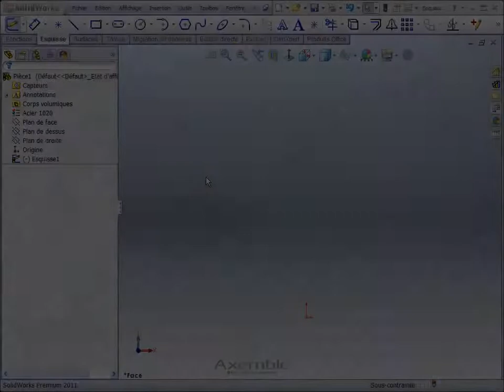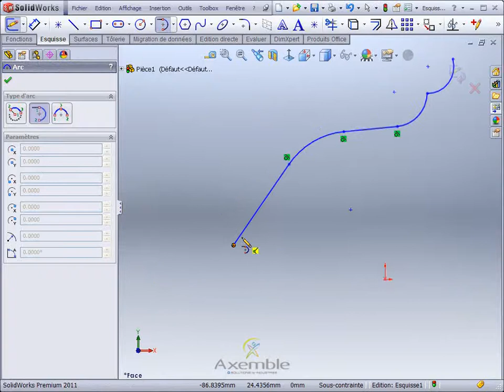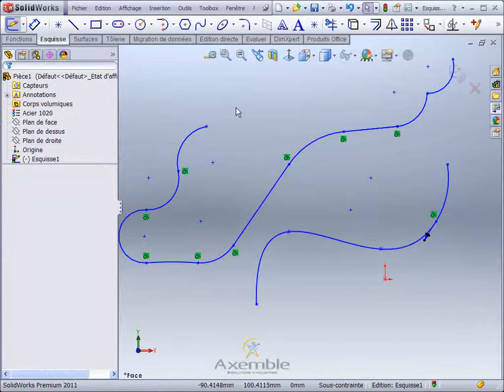Tuto SOLIDWORKS - Passage dynamique Ligne-Arc dans une esquisse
Une astuce SOLIDWORKS dans l'esquisse.

Pour en savoir plus sur SOLIDWORKS, recevoir une offre commerciale ou effectuer une formation sur SOLIDWORKS, rendez-vous